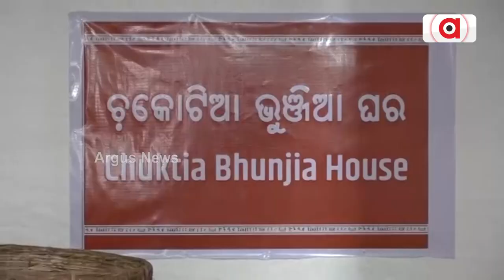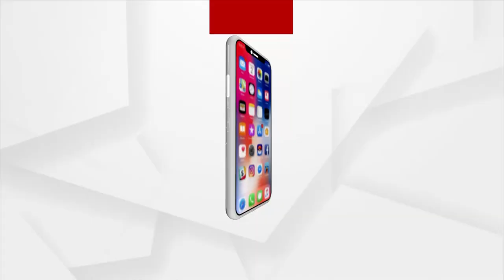Adivasi Mela 2023 To Conclude Tomorrow